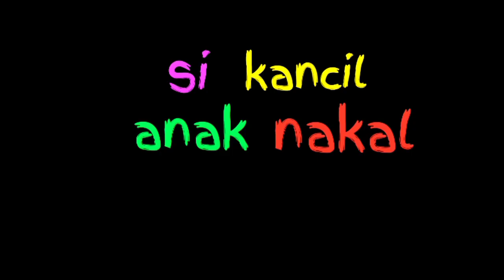Lagu Campuran | Si Kancil Anak Nakal, Satu Satu Aku Sayang Ibu, Kelinciku